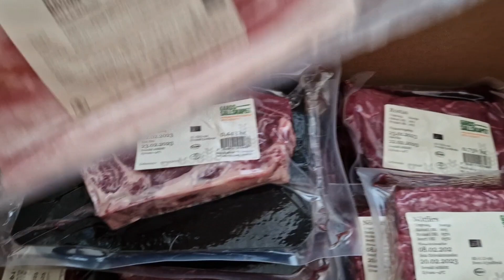Fresh Meat from Gårdssällskapet